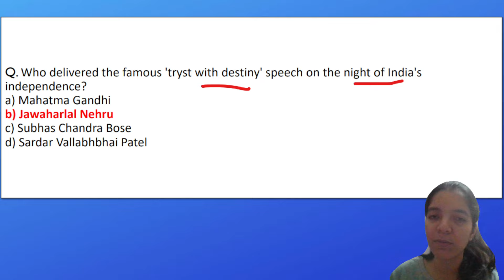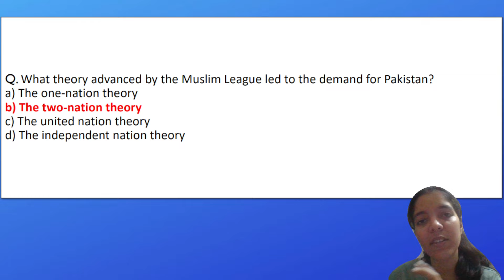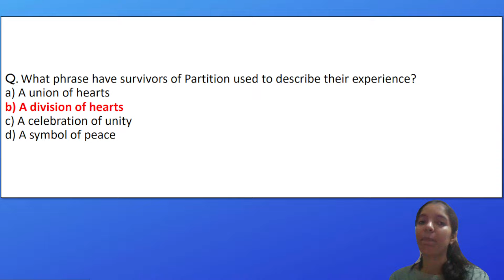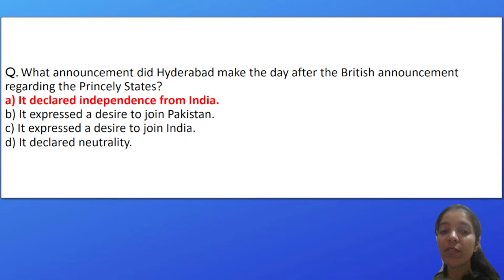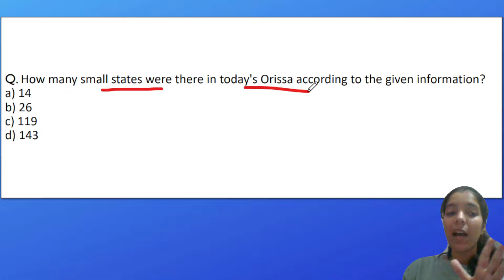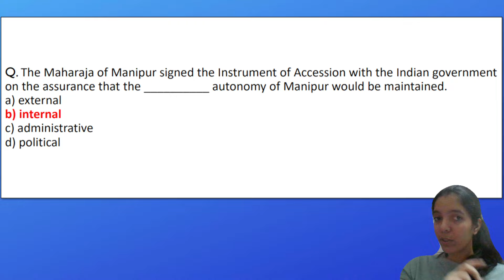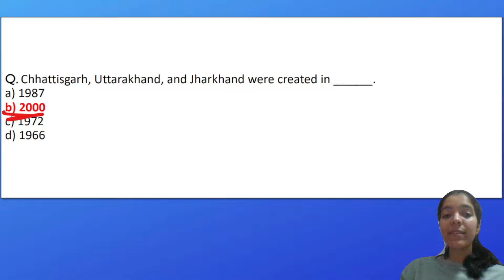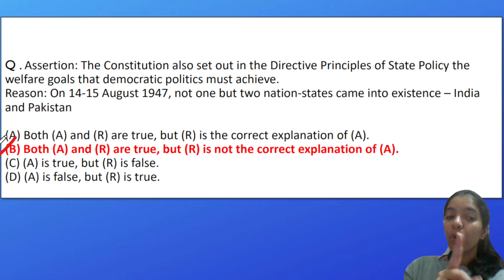Challenges of Nation Building Class 12 Political Science Most Important MCQs for CUET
Nation-Building and Its Problems Chapter 1 Most Important MCQ Questions for CUET and Board Exams with PDF | Politics in India Since Independence Book

✅ TOPICS COVERED-

✔ Challenges of Nation Building
✔ Class 12 Political Science MCQs
✔ Most Important Questions for CUET
✔ CUET Most Important MCQs
✔ Humanities Class 12 CUET

PDF -

✅ TIME STAMPS:-

00:00 | Intro
00:20 | Challenges of Nation Building / Nation-Building and Its Problems MCQs for CUET
36:00 | Like, Share and Comment!